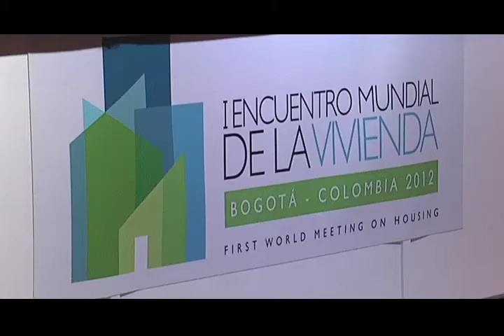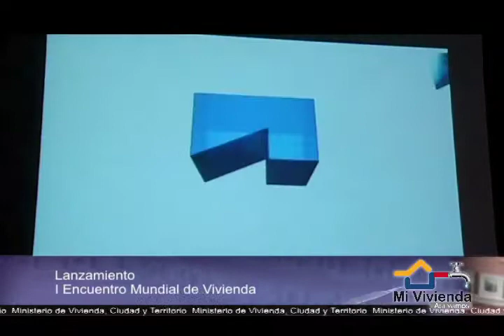Lanzamiento vitrina internacional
En el mes de septiembre Colombia realizará primer Encuentro Mundial de Vivienda, con la participación de más de 20 países. El lanzamiento de este evento internacional fue realizado en el hotel Tequendama en Bogotá y por supuesto MI VIVIENDA estuvo allí para poder informarles los pormenores del mismo.